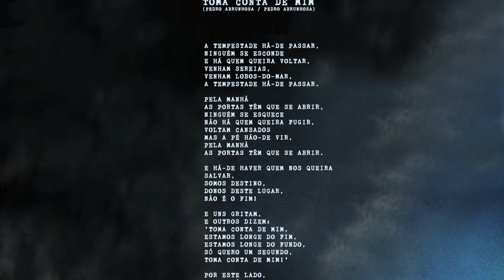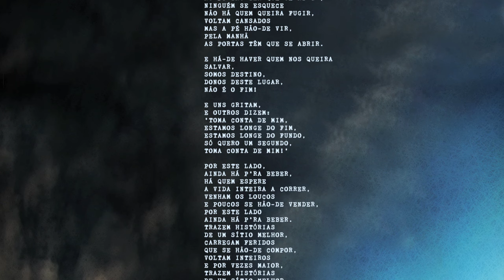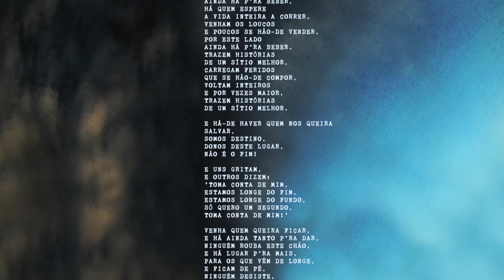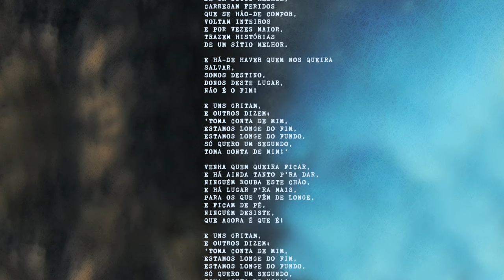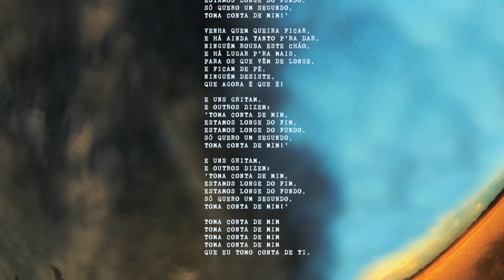Pedro Abrunhosa - 'Toma Conta de Mim'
Pedro Abrunhosa - "Toma Conta de Mim" [2013]

Música e Letra - Pedro Abrunhosa
Produção - Pedro Abrunhosa e João Bessa
Masterização - Bob Ludwig (Gateway Studios - Portland, EUA)

"Toma Conta de Mim" é o cartão de visita do novo trabalho de Pedro Abrunhosa!

Sobre a nova canção, Pedro Abrunhosa adianta o seguinte: 'Todos somos sozinhos e, contudo, todos somos multidão. 'Toma Conta de Mim' é uma canção onde tento invocar a capacidade colectiva do afecto, de olharmos o futuro de frente sem deixarmos ninguém para trás, reconhecer a diferença e não sucumbir à indiferença. Ao tomarmos conta dos que amamos, permitimo-nos ser amados. Ao sermos Humanidade, esse é o nosso destino maior.'

O novo disco de Pedro Abrunhosa, novamente acompanhado pelos Comité Caviar, será lançado em Outubro e está a ser gravado nos Boom Studios, propriedade do artista, contando com produção do próprio e de João Bessa, dupla, aliás, que também assinou o anterior registo do músico, o aclamado e multiplatinado "Longe", de 2010. A masterização deste single, 'Toma Conta de Mim', esteve, uma vez mais, a cargo de Bob Ludwig nos Gateway Studios, em Portland, EUA.

Está já disponível para compra através da loja iTunes e no Spotify!